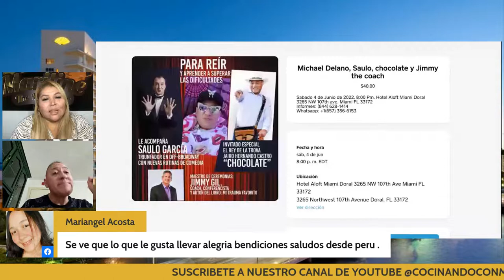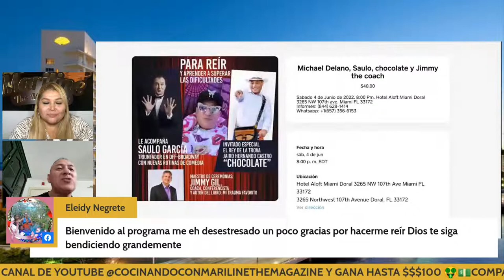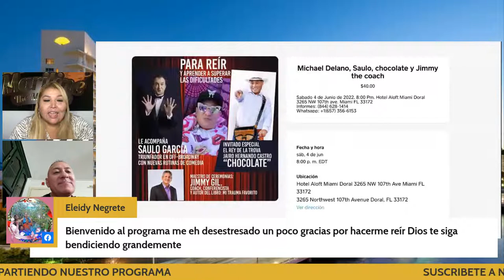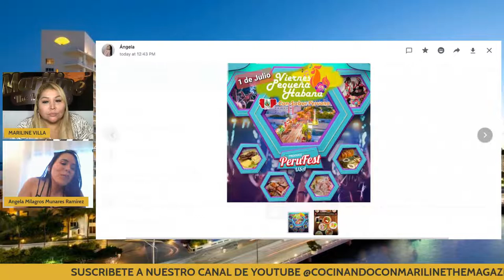Yesid Hernandez "Michael Delano " Humorista Colombiano